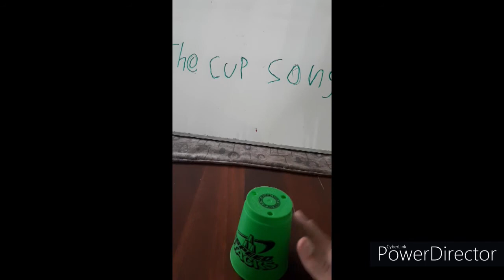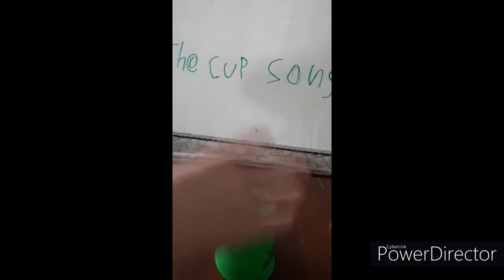Old Videos // No.3 { Cup Song }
this is another re-upload and one of my most viewed videos, it's of the cup song and I'm really proud of this video

Created: 25th August 2019